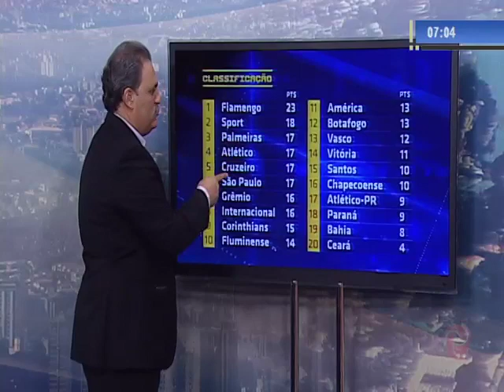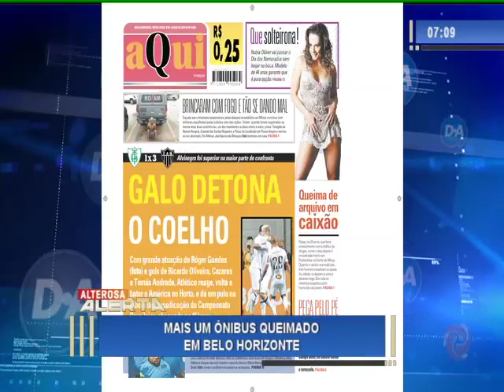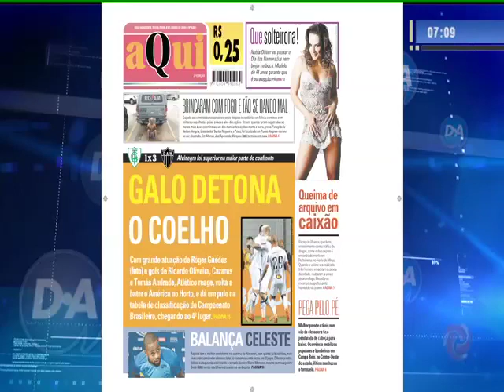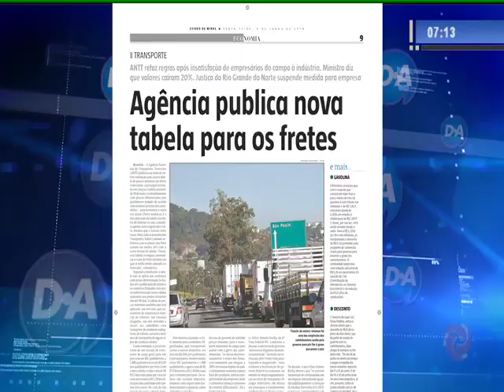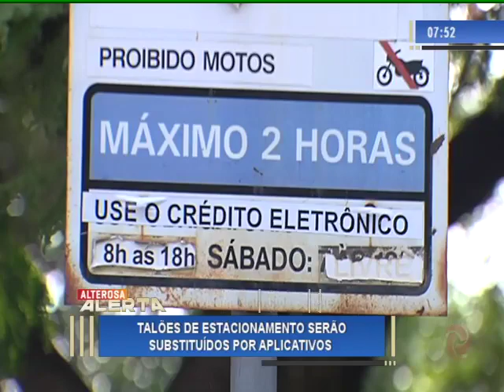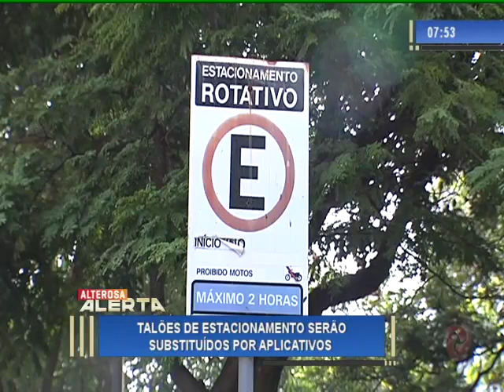Alterosa Alerta - 08/06/2018 - 1° Edição